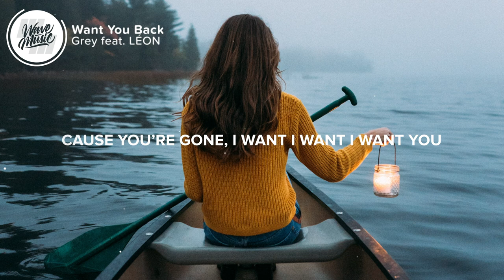Grey - Want You Back (Lyrics) feat. LÉON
⚡️Cause you’re gone, I want I want I want you back

🎤 Lyrics: Grey - Want You Back (feat. LÉON)

Like a coat that I sold in the summer, now I’m cold and I want you back (want you back)
Like an old baby doll that some other kid stole, I want you back (want you back)

Digging out your old letters
Sleeping in your old sweater
Guess I should have known better
Cause you’re gone, I want I want I want you

Riding in your front seat
Telling me you want me
Nothing could destroy a love like this
Until I did

Running over red lights
Making up a good life
Couldn’t we go back to what we had
Just like that
Cause I want you back

Like a float in the ocean, our woodwork broke, but I want you back (want you back)
Like a kiss on the face that the rain washed away,  I want you back (want you back)

Until I did

Until I did

Now I know, now I know
Now I got you in my head
You're gone, I want I want I want you

👨‍💻 If you like "Grey - Want You Back (feat. LÉON)" check out these other tracks:

Picture credit
📷 Aaron Weiss

👩‍💻 Share Grey - Want You Back (feat. LÉON) with your friends!